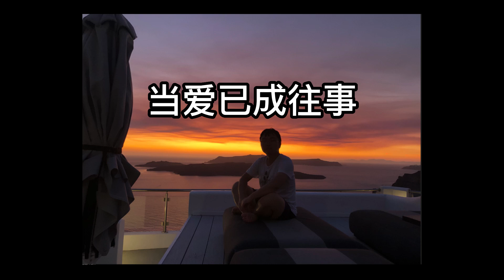【钢琴 当爱已成往事】Cambridge李劲锋 2017年根据天堂电影院钢琴即兴编曲演奏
Cinema Paradiso piano arranged by Prof. Jinfeng Li in 2017
钢琴即兴编曲演奏: @Cambridge李劲锋 使用素材请注明出处
琴谱制作 请到 微信公众号 Cambridge李劲锋 了解详情
小红书｜抖音｜视频号｜微信公众号｜微博｜B站｜网易云：Cambridge李劲锋